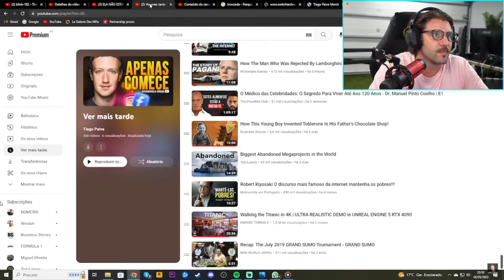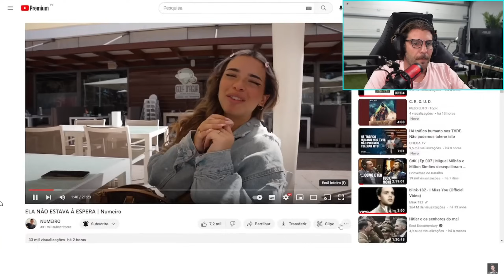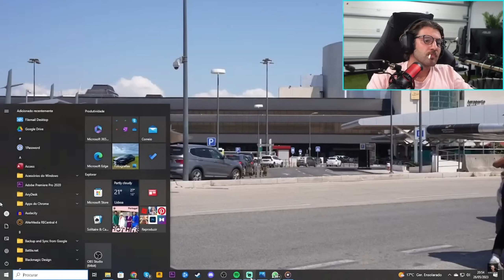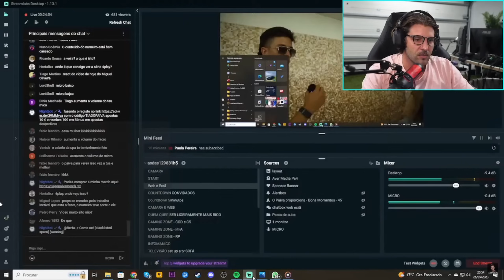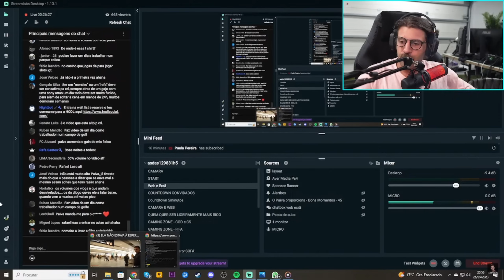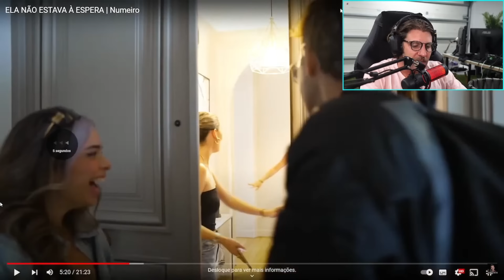Tiago Paiva Reage a Numeiro "ELA NÃO ESTAVA À ESPERA"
Tiago Paiva Canal: @tiagopaiva_
Clips TikTok: @tiagopaivaclips

Segue o Canal e da Like!